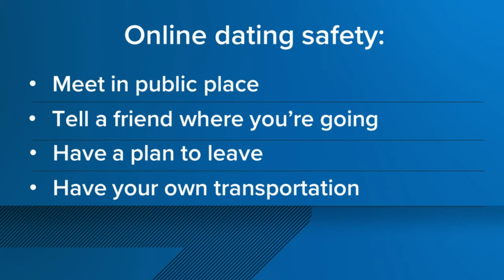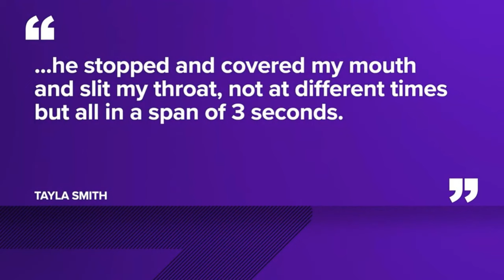Man Slits Her Throat On The First Date ! True Crime Story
Tayla Smith said she made a profile on a dating app and matched with 24-year-old Kordel Roshon Stewart. What happened on their first date changed her life forever. this is a crazy jail story that is told by a inmate that was locked up abroad and the prison story should be in a prison documentry told by other jail and prison inmates on the donta show or the donta show network